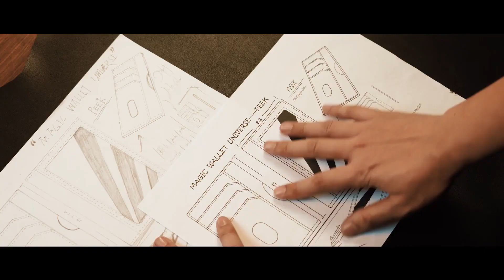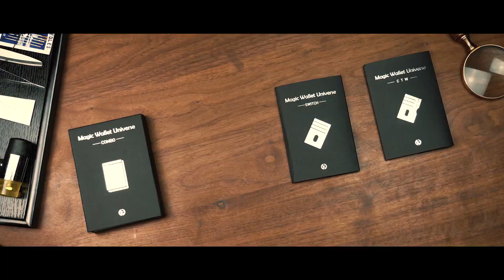Magic Universe Wallet Peek de TCC - Bigmagie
Magic Wallet Universe de TCC est une nouvelle série conceptuelle qui contient trois porte cartes magiques : PEEK, CTW, SWITCH. Chaque fonction de chaque portefeuille est en harmonie avec le design pur du portefeuille pour vos cartes.